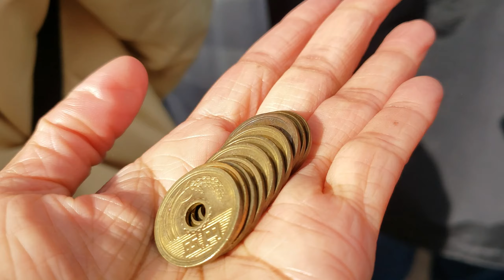2020 Jan wish and prayer for you!